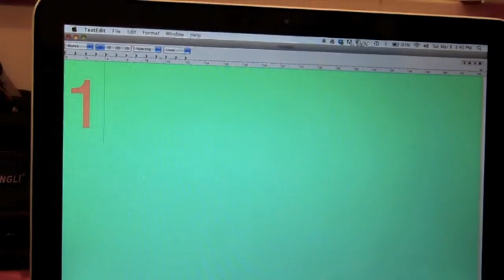With ♥ from Bubber Couture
See something you like? Get in touch and we'll make you a garment that you'll remember forever. Click on "show more" below!

Get in touch: info (at) bubbercouture.com

3 years, 1789 garments, hundreds of delighted clients, and one amazing journey.

Bubber Couture just wants to thank its clients and fans!

About Bubber Couture:

'Bubber' by Aanchal & Sanjana is a Mumbai-based Indian couture fashion label for men and women. Customized garments; a unique aesthetic; exquisite workmanship.

Inspiration breaks out from the shackles of the conventional. Tradition blends in perfect harmony with the modern.

The Bubber line for men is slick, subtle, and affordable, catering to the stylish yet minimalist man. The women's couture line is sophisticated and elegant, featuring an antique aesthetic blended with the contemporary.

Bubber's core philosophy includes comfort, wearability, functionality and unique colour combinations. The silhouettes are classic, while the fabrics used are pure and handcrafted. The label customizing garments as diverse in style as anarkallis, lehengas, saris, tunics, kurtas, sherwanis, bandhgalas and even men's shirts.